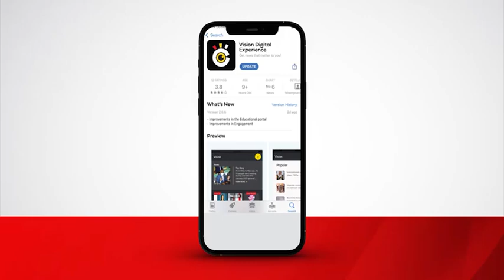'Flying doctor' to shake tables this weekend